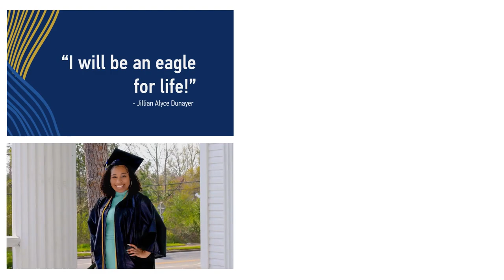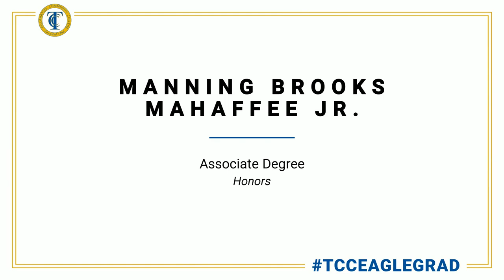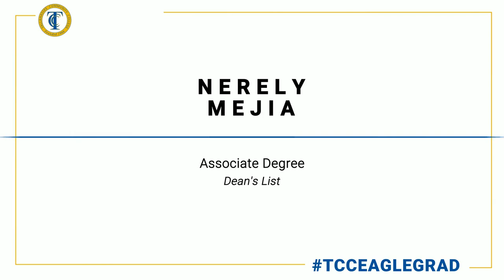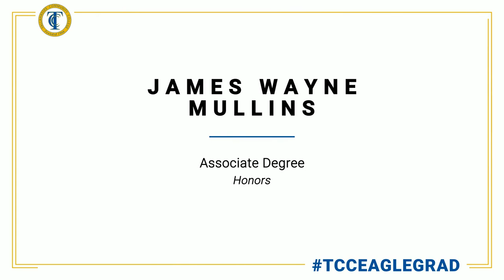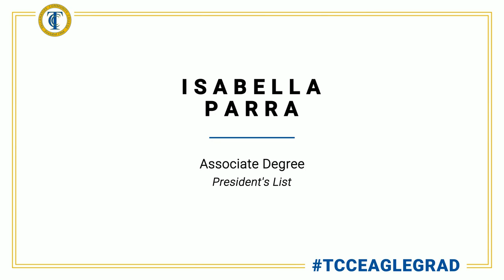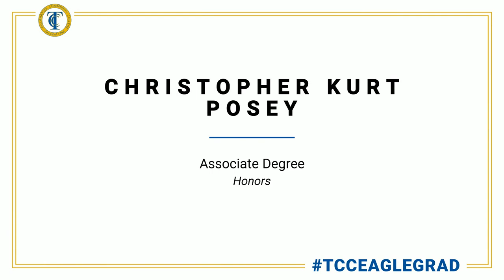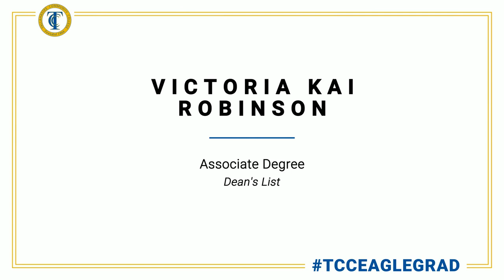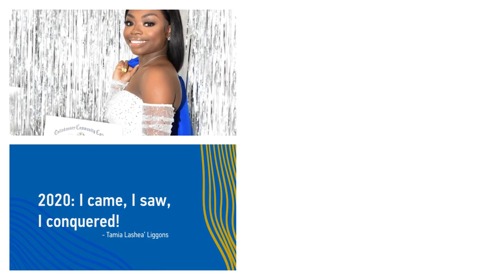TCC 2021 Spring Graduation, Last Names M-R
Congrats to all the 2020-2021 graduates!!